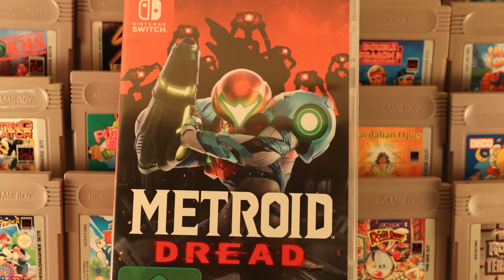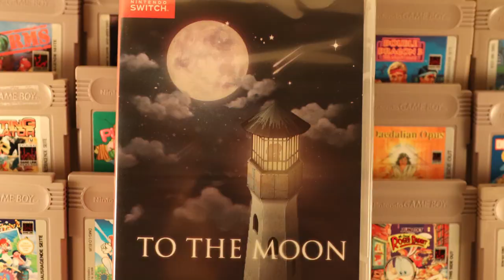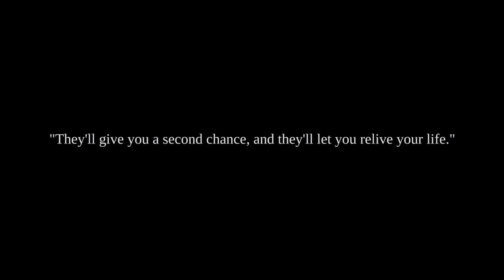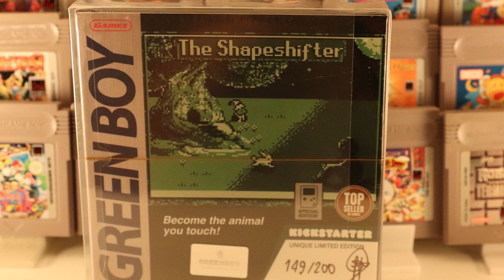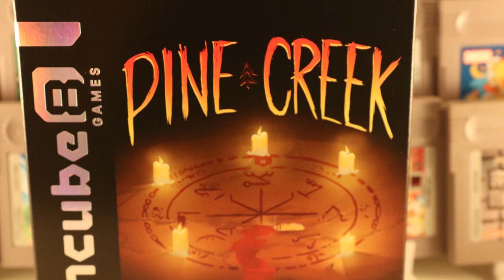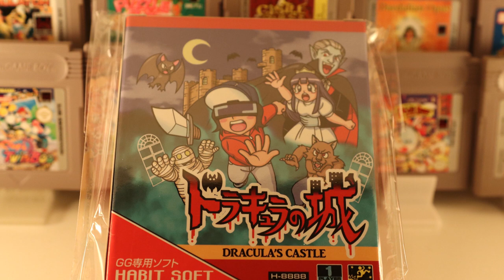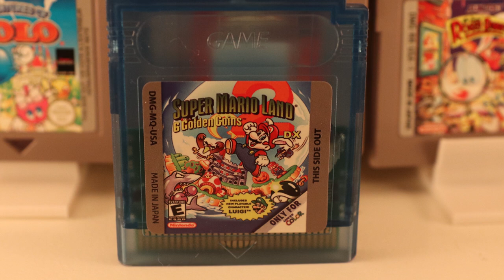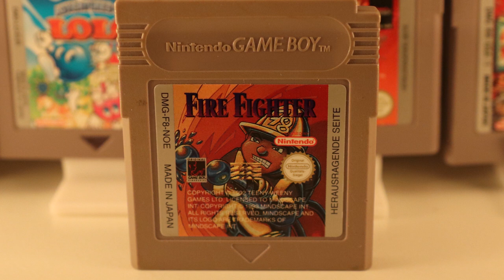Viel Homebrew und ordentlich neues Game Boy Futter! Retro Panda Pickups # 27!